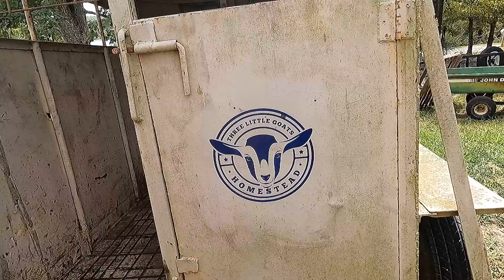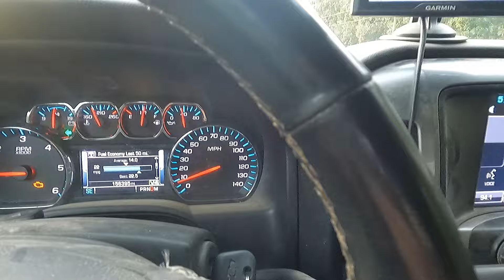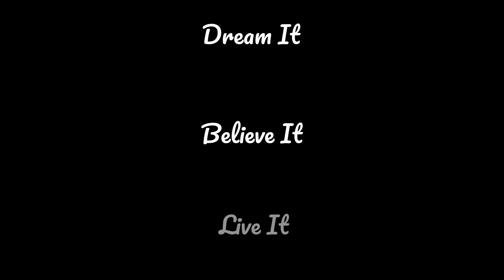WE BOUGHT PIGS. BUT THEY'RE ONLY HERE FOR ONE NIGHT! (Our New Life Homesteading)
We where given a great opportunity two get two grown out pigs, and we where able to get a processing date for a week later. and this is how it all went.

Arkansas Homestead

If you would like to help us on our journey you may contribute to our paypal.

Tilted K Homestead
Ash Flat AR. 72513